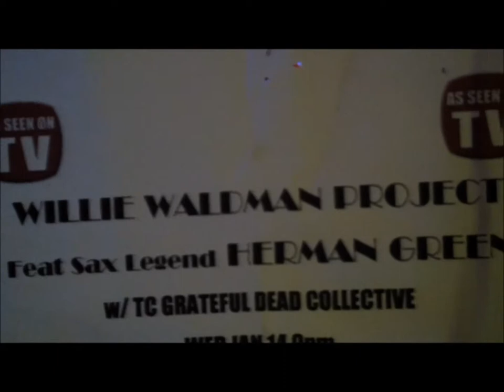The Willie Waldman Project feat. Dr Herman Green w/ TC Grateful Dead Collective [part 2]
The Willie Waldman Project feat. Dr Herman Green w/ TC Grateful Dead Collective